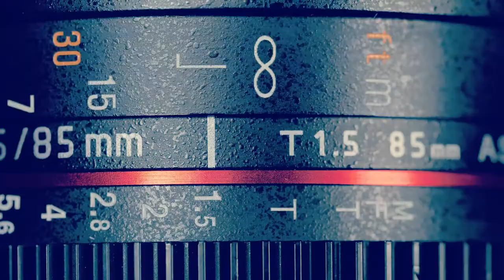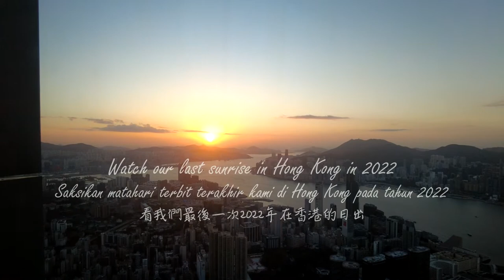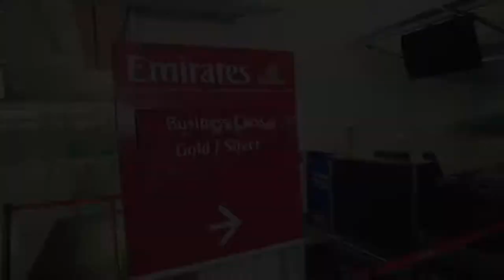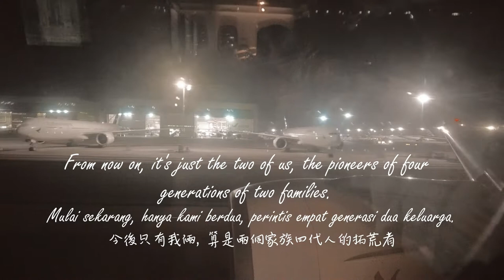The Vodcast EP 01 | Hong Kong Departure | 離開香港 | meninggalkan Hong Kong | 05:28 | @Hornbill Taxi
"A smooth sea never made a skilled sailor.”  – Franklin D. Roosevelt

We came across the whole continental, from a small fishing village or a highrise concrete jungle. Yet we believed we crossed the ocean because we have the courage to lose sight of the shore. A Melanau mixed Chinese Malaysian and a Hong Konger, here to navigate and open our new chapter.
"這是一個混合了馬蘭諾族血統的馬來西亞沙勞越華人和一個香港人遠赴英國，尋找屬於他們的新篇章的故事。"

This is the very first episode of the Vodcast series. It was our time to leave and we were taking a flight from Hong Kong to Newcastle Upon Tyne via Bangkok and Dubai. It took us 30 hours to reach the UK

Chapters:
00:00 | intro
00:20 | march 2022 hong kong
00:40 | thinking of
01:52 | new journey
05:00 | outro

Presented and Produced by: Hornbill Taxi
Camera: Hornbill Taxi
Editing: Hornbill Taxi